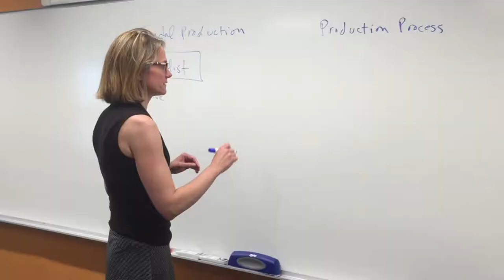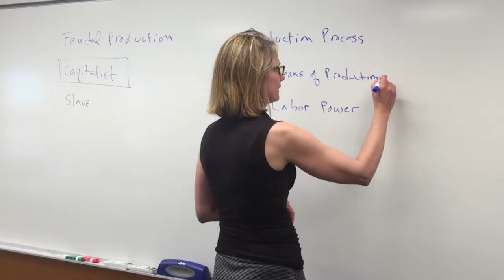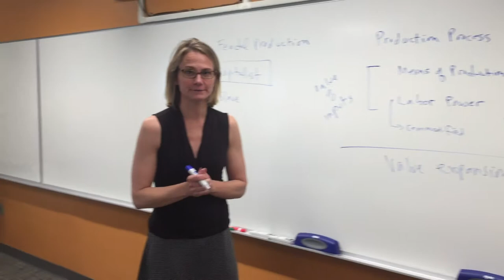Communism Documentary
Created by: Lucas Astorian and Richard Song
Advisor: Jared Hall
The Hotchkiss School 2017